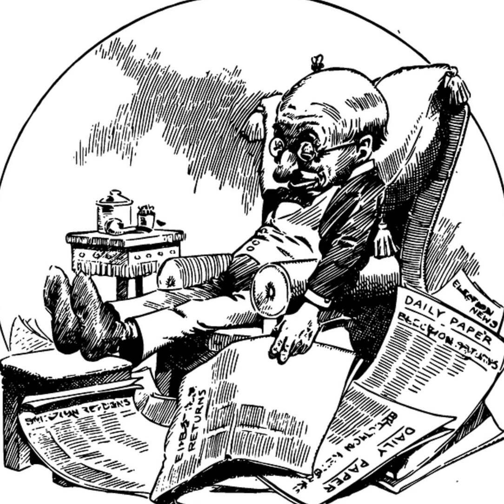MIKSI LEPÄÄT polkka, Jahrl-Stein orkesteri v.1934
Tässä vielä William Steinin sovittama MIKSI LEPÄÄT polkka, jonka Jahrl-Stein orkesteri levytti New Yorkissa 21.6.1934.